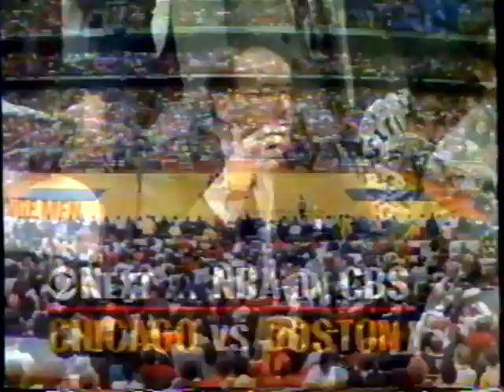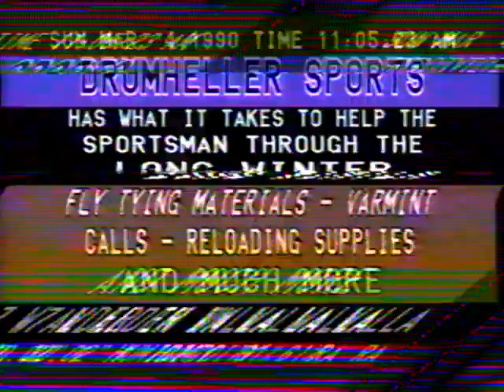NCAA BB Syracuse vs Georgetown